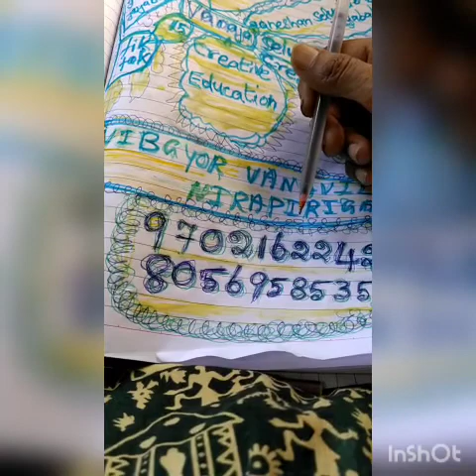Vanaja,s reference channel are written in# proper technique like# blue print form building uses #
In brief form# it is# written # all try to# learn using geometrical# sided and# unsided figures#